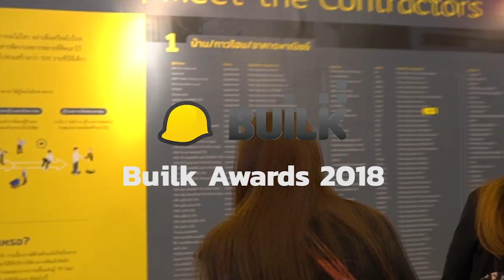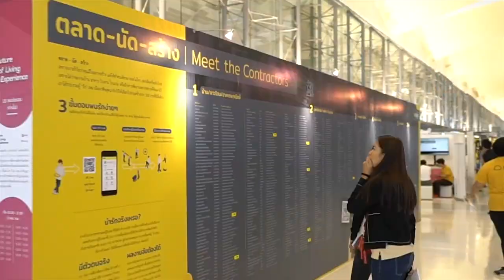BUILK Award 2018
BUILK Award รางวัลแห่งความภาคภูมิใจของพวกเราชาว BUILK
ขอแสดงความยินดีกับทุกท่านที่ได้รับรางวัลด้วยนะครับ

มหารุ่งโรจน์การช่าง-รับเหมาก่อสร้างอุดรธานี
All Home Planner Co.,Ltd.
รับสร้างบ้าน by หนุมาน
ชโยโฮม รับสร้างบ้าน
AYB Resort House อยุธยา สร้างบ้าน
บจก. ไฮอัพ เอ็นจิเนียร์ริ่ง รับเหมาก่อสร้าง จันทบุรี ขอนแก่น
Prohouse รับสร้างบ้านร้อยเอ็ด มหาสารคาม กาฬสินธุ์ ยโสธร